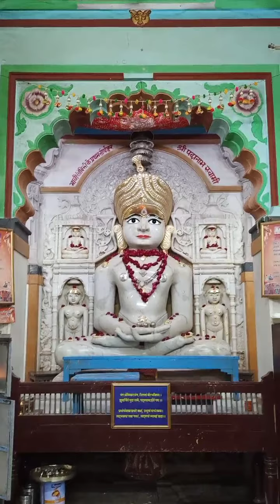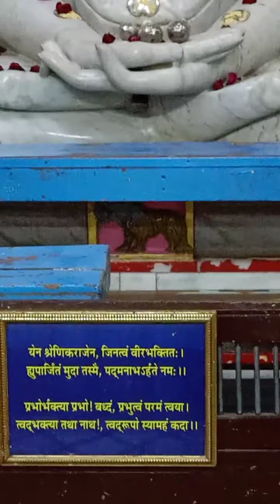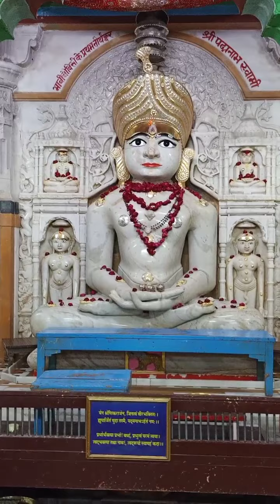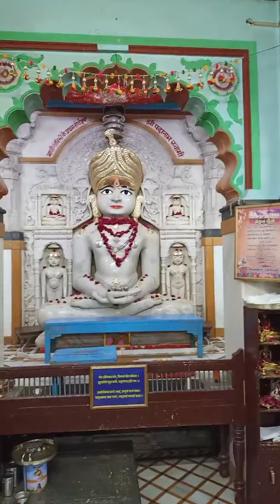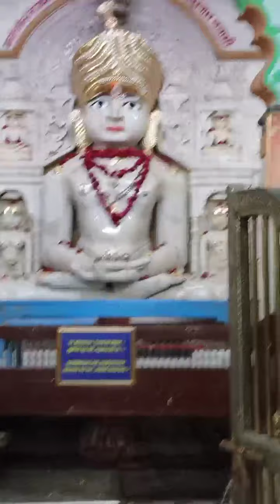|| Future First Tirthankar of Jain's || जैनों के प्रथम भावी तीर्थंकर - श्री पद्मनाभ